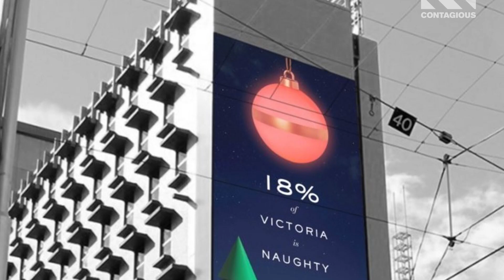Campaign of the Week / Myer, Naughty or Nice Baubles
Christmas is in the air, and our favourite festive marketing effort (so far) comes from Myer and Clemenger BBDO Melbourne.

The Australian department store have created Christmas baubles that change colour depending on whether children are being naughty or nice. It's not actually magic but it is extremely clever, in more ways than one.